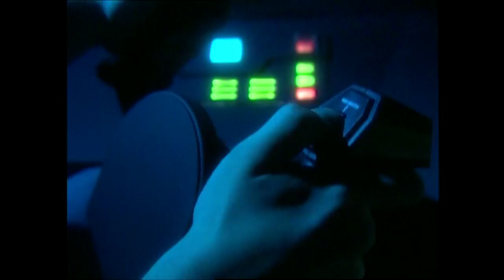GEEKING OUT Ernie's Blog “lost commercial” for Phaëton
To celebrate the release of Armada in paperback, we held a Phaëton High Score Contest during my book tour. Phaëton is one of the fictional video games mentioned in the novel, but my good friends at Other Ocean Interactive helped me turn it into a reality. The contest is over now, but you can still play the game at PhaetonWasReal.com. Everyone who entered and posted a photo of their high score will receive a set of these embroidered Earth Defense Alliance Patches (just like the super cool patches that Activision used to give out back in the day)

To help promote the contest, I hired one of my favorite video artists, Jennifer Juniper Stratford, to create a “lost commercial” for Phaëton, and she and her team at Telefantasy Studios (creators of the brilliant shows Dungeon Majesty & Multinauts) did an amazing job. Check out the embedded video below – and see if you can spot the sly visual references to TRON, The Bishop of Battle, Night of the Comet, The Last Starfighter, and Ninja III: The Domination they snuck in.

The Phaëton High Score Contest was a huge success, and hundreds of people all over the country competing for the grand prize, an Oculus Rift VR headset and a Thrustmaster HOTAS Warthog flight stick rig, the same gear featured in Armada’s paperback cover artwork. When the contest ended and the dust settled, these were the top ten scores on the Phaëton leaderboard:
The grand prize winner was Evan Malik (a.k.a SNOOPTOO), with an incredible score of 1,575,302 points. The nine runners-up will receive signed copies of both of my novels, in addition to their Earth Defense Alliance patches (and eternal bragging rights). My sincere thanks to everyone who took part in the contest!